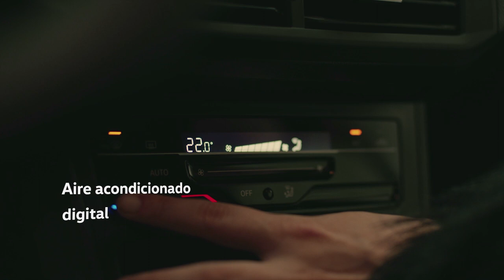Nuevo Polo | Sur | VW Uruguay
Llegó el Nuevo Polo! El nuevo Volks de tu vida.
Descubrí más en vwuruguay.uy/polo